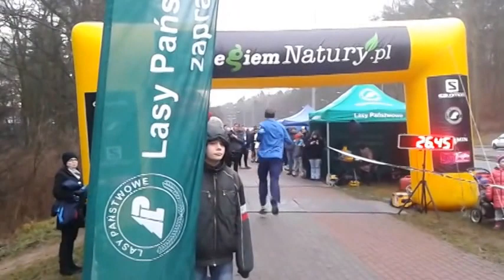Z biegiem natury Gorzów 2014.01.05.